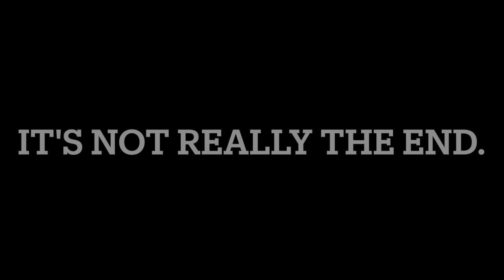Tom saves the environment on a short cruise. Narrowboat Travel Vlog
We have a short cruise to Audlem. Tom rescues a plastic bag from the canal and then encourages dangerous behaviour at a lock.